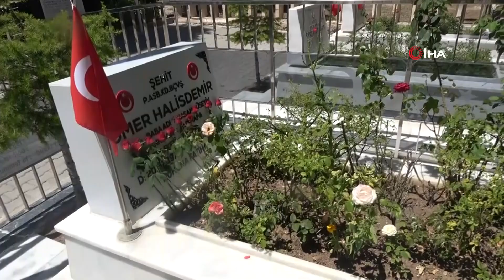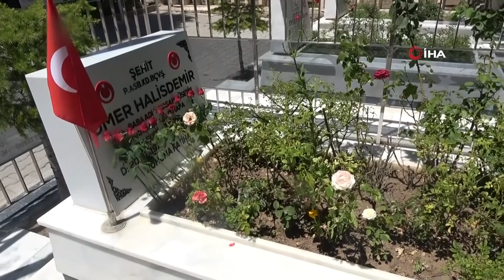15 Temmuz Günü Vatandaştan 15 Temmuz Şehitler Anıtı'na Yoğun İlgi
15 Temmuz hain darbe girişiminin 7’nci yıl dönümünde Üsküdar’daki 15 Temmuz Şehitler Anıtı sabah saatlerinden itibaren ziyaretçi akınına uğradı. Anıta ziyarete gelenler havadan görüntülendi.

15 Temmuz hain darbe girişiminin 7’nci yıl dönümünde Üsküdar’daki 15 Temmuz Şehitler Anıtı sabah saatlerinden itibaren ziyaretçi akınına uğradı. Fetullahçı Terör Örgütü’nün (FETÖ) 15 Temmuz günü gerçekleştirdiği hain darbe girişiminde şehit ve gazi olan vatandaşların anısına yapılan 15 Temmuz Şehitler Anıtı’na, hain saldırının 7'nci yıl dönümü sebebiyle yoğun şekilde ziyaretçi akını yaşanıyor.